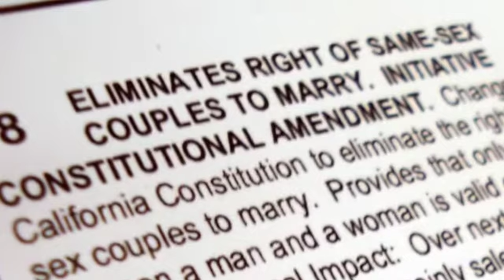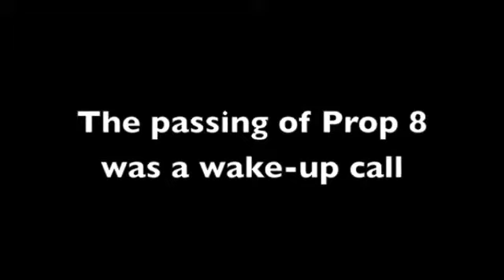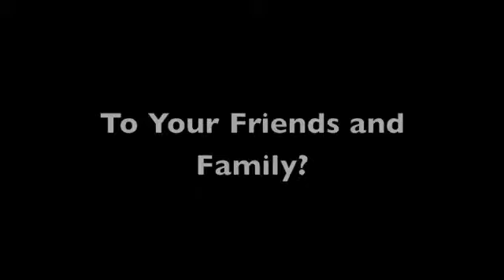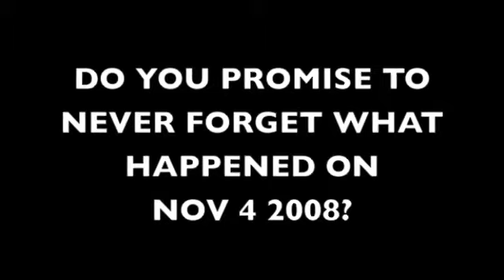Never Forget Prop 8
The passing Prop 8 was a wake-up call to all of us. How will you help repeal it in 2010? These images are meant to remind you of the struggle we have ahead of us, and the soundtrack is Other Live's Black Table.

Enjoy and remember ... No justice, no peace!